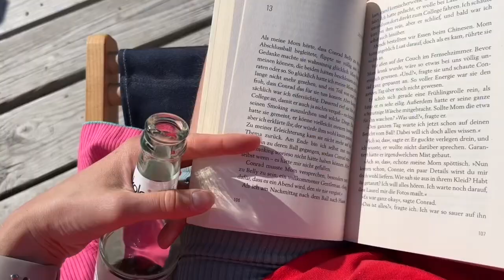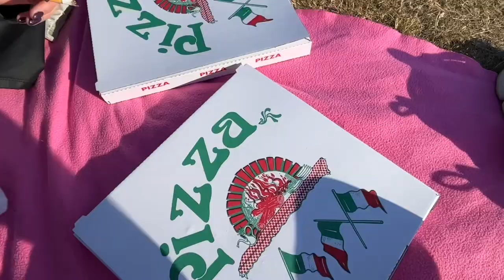Follow my Weekend Vlog [Kanu ,Pizza und Perlen]🚣🏼‍♀️🍕💍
Hey hey💗
Herzlich willkommen zu diesem neuen weekend Vlog von mir ✨
Ich zeig dir was ich an einem Wochenende in der Sommerzeit an der Nordsee erlebe.
Zwischen Perlen, Pizza, und Kanu fahren ist mal wieder alles mit dabei,
Realität und Sommer vibes gibts inklusive 🤓
Ich wünsche dir ganz viel Spaß und werd gerne ein Teil der Kim Possible Crew und gib auch ein 👍 wenn du solche vlogs genau so feierst wie ich und du mehr von mir sehen möchtest 💓

kimxp0ssible💗

~About me~
Mein Name ist Kim, ich bin 17 Jahre alt und fange gerade erst an richtig zu leben und neu aufzublühen.🪴
Ich hatte eine schwierige Vergangenheit hinter mir und daher eine meeeenge aufzuholen😝
Ich liebe Art, Food, Travel und fashion stuff.
Genauso gerne lieb ich aber auch Sonnenuntergänge und das Gefühl von Freiheit und Dankbarkeit 🕊️
Das Leben gibt es nur einmal und jeder Mensch kann selber entscheiden wie er dieses so gestalten möchte, um glücklich zu sein, mehr brauchst du nicht.
Auf meinem Kanal geht es hauptsächlich um MICH, the real Kim, und alles was ich mag😚
Mehr von meinem Crazy Life und meinem Alltag findest du auf meinem Kanal.
Welcome🥳